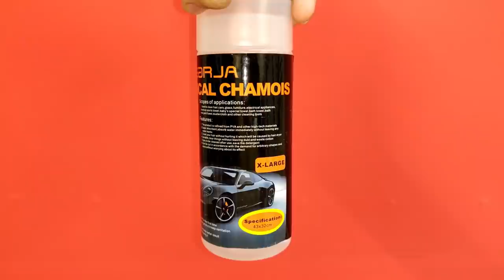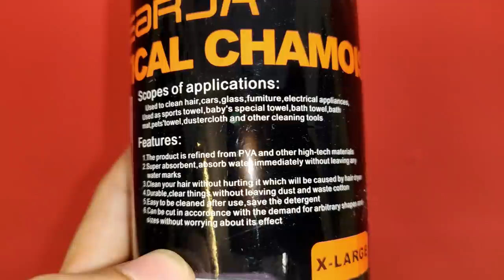सुन के ₹400 का पोछा Mummy ने नख़ूनो से नोचा !! Super Absorbant PVA Chamois or Shammy Cleaning Cloth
Dotted Premium PVA Chamois Cloth Super Absorbent for Dry & Wet Cleaning & Washing Vehicle, Household Usage Cloth

Shammy Cloth

(Paid Link)